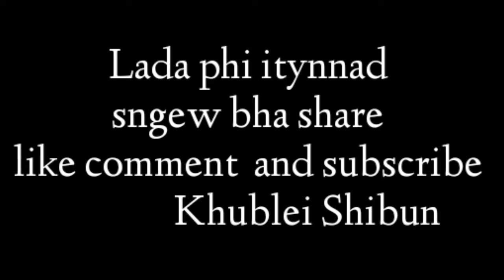kam pher wat lada phi la don khun ngan iai ieid beit❤️